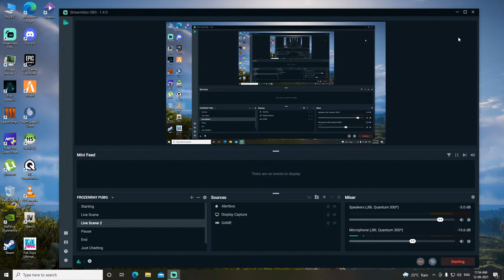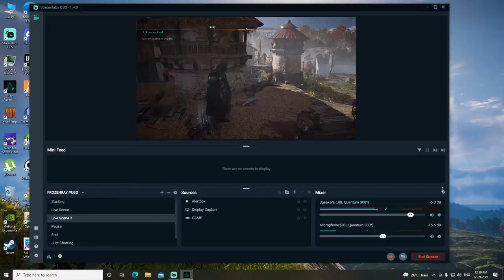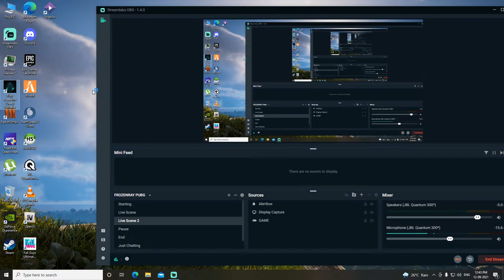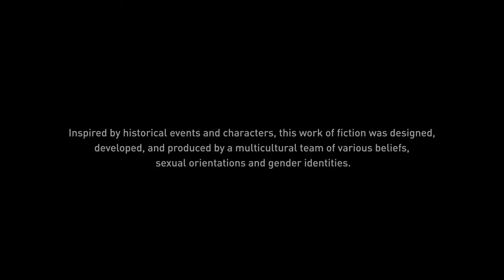Assassin's Creed Valhalla| Ultra Graphics | Malayalam